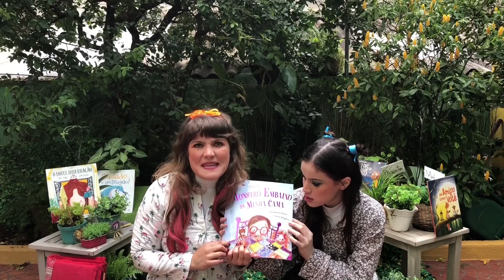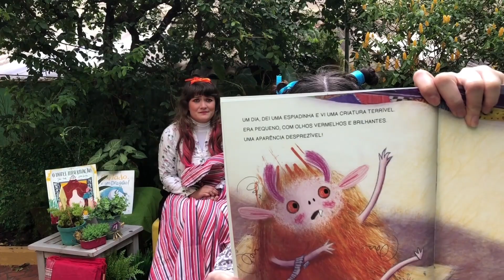Hora da História - Há um monstro embaixo da minha cama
O que será que vive embaixo da cama? Talvez seja um monstro assustador. Ou será uma fera irritante? Poderia ser também um novo amigo!
Divirta-se com essa história contada pela dupla Li e Lia da @Cia. Laço de Teatro.